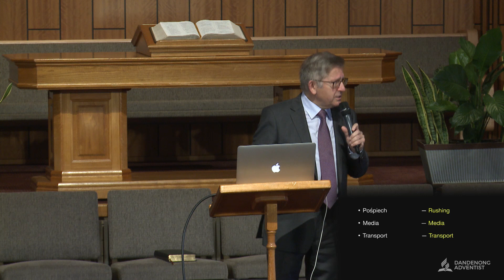Niecierpliwość - cierpliwość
Mówca: Pr Roman Chalupka
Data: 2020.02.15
Tytuł kazania: Niecierpliwość - cierpliwość